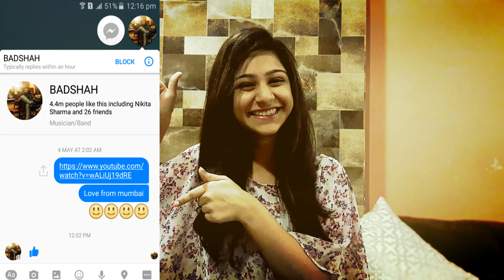Ikk Kudi Song | Udta Punjab | Reaction | Diljit Dosanjh | Alia Bhatt | Soulful Song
Sometimes you have to lose yourself to discover who you are. Dilijit Dosanjh is back to make you drool with his soulful voice on Ikk Kudi - Reprised Version from the upcoming Bollywood movie Udta Punjab and Diksha Sharma Is Reacting On It Check it out now!!

Song Name - Ikk Kudi - Reprised Version
Movie - Udta Punjab
Lyrics - Late Shri Shiv Kumar Batalvi

Music Video Credits:
Directed by - Vasan Bala
Produced by - Ranjan Singh
DOP - Jay Patel
Edited by - Prerna Saigal
Line Producer - Sada Bhuwad

Music Crew:
Produced & Arranged by - Amit Trivedi
Executive Producer - Krutee Trivedi
Supervising Producer - Aashish Narula
Recording Studio - A T Studios - Mumbai & The Click Studio Mumbai

Recording Engineers - Shadab Rayeen, Assisted by Abhishek Sortey & Firoz Shaikh
Mixed by - Shadab Rayeen, A T Studios - Mumbai & New Edge - Mumbai

Musicians:
Programmed by - Amit Trivedi
Additional Programming - Gourab Dutta
Bass Guitar – Rushad Mistry

Cast : Diljit Dosanjh, Alia Bhatt & Kareena Kapoor
Director - Abhishek Chaubey
Producers - Shobha Kapoor, Ekta Kapoor, Sameer Nair, Aman Gill, Vikas Bahl, Vikramaditya Motwane and Anurag Kashyap
Production House - Balaji Motion Pictures & Phantom production

Here is the link for this track.